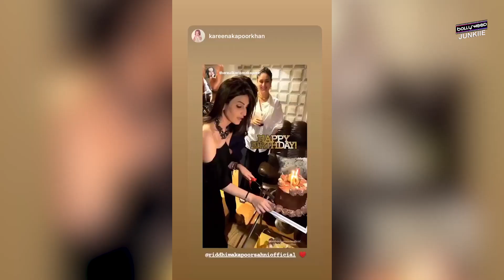PREGNANT Kareena Kapoor Partying With Alia Bhatt At Ridhimma Birthday Bash